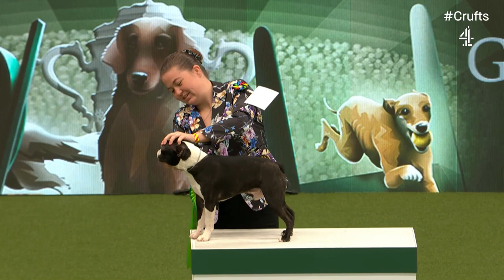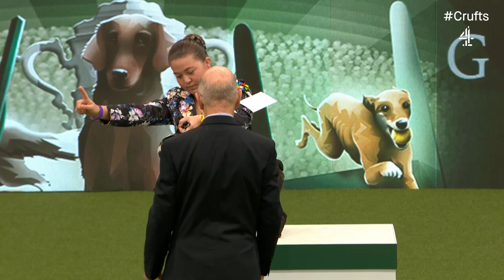Joe Cartledge Memorial International Junior Handling Competition - Part Two | ​Crufts 2023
A live replay of Joe Cartledge Memorial International Junior Handling Competition from Day 2 of Crufts 2023.